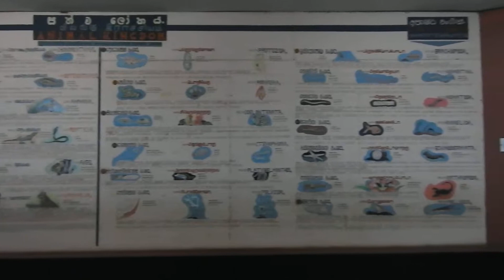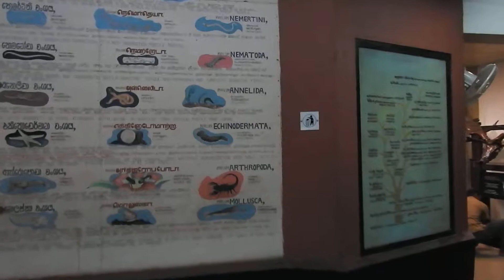Museum of Natural History at Colombo (Sri Lanka) - 4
Shrikant Kelkar's visit to Museum of Natural History at Colombo, Central Province, Sri Lanka in January 2019